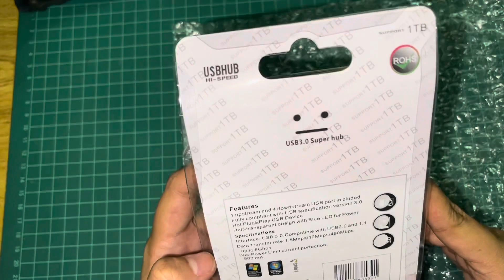Micro USB 3.0 Hub 4 Ports High Speed USB Hub With On/Off Switch For Laptop PC Notebook Computer